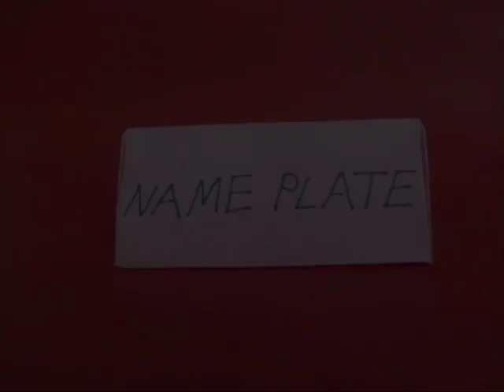Name Plate | Telugu | Fun Origami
From a rectangular strip of paper (length should be thrice the width) you can fold a very elegant prismatic tent like Name Plate which you can place on your table
This work was supported by IUCAA and Tata Trust. This film was made by Ashok Rupner TATA Trust: Education is one of the key focus areas for Tata Trusts, aiming towards enabling access of quality education to the underprivileged population in India. To facilitate quality in teaching and learning of Science education through workshops, capacity building and resource creation, Tata Trusts have been supporting Muktangan Vigyan Shodhika (MVS), IUCAA's Children’s Science Centre, since inception. To know more about other initiatives of Tata Trusts, please